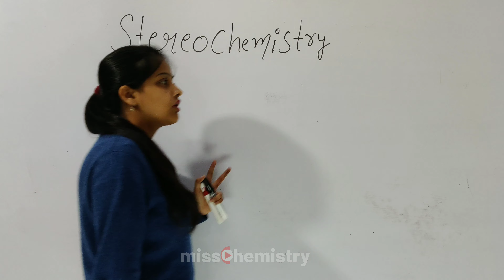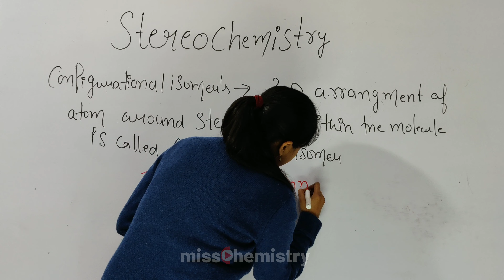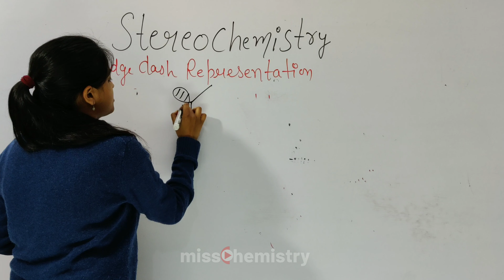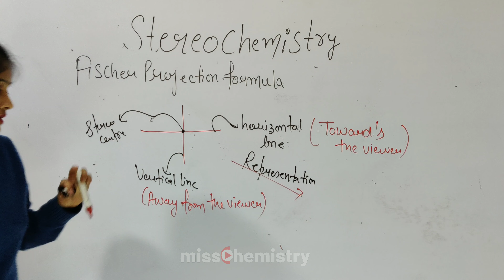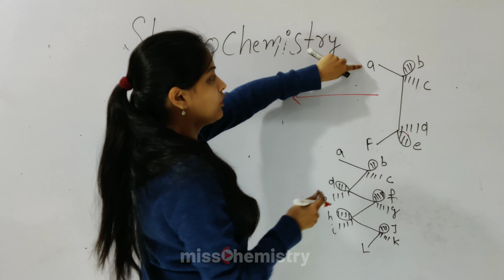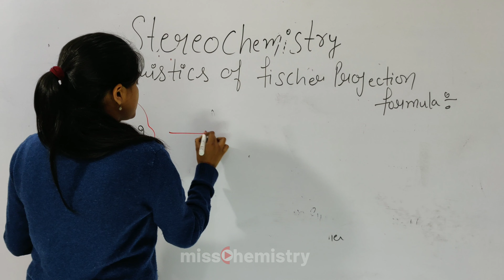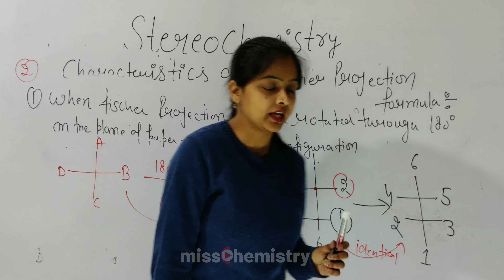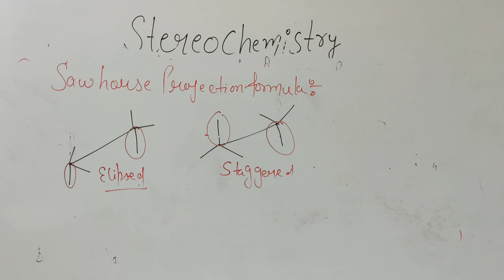ST2● Stereochemistry part-2 of organic compounds | For BSC, MSC, CSIR NET & GATE | by Miss Chemistry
◆Stereochemistry parts➡

◆Time stamp➡

1:35 - introduction of Conformational isomers
5:00 - Configurational isomers
6:35 - Types of Configurational isomers
9:13 - wedge dash representation
18:32 - Fischer projection formula
29:06 - Characteristics of Fischer projection
                  formula